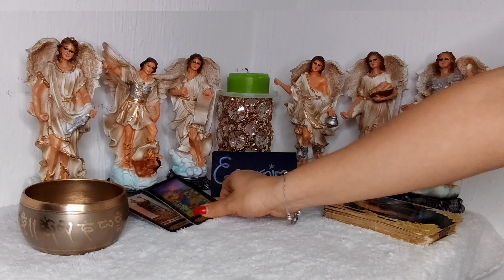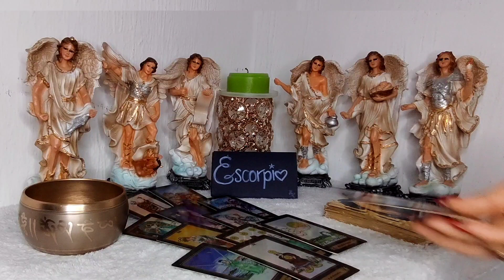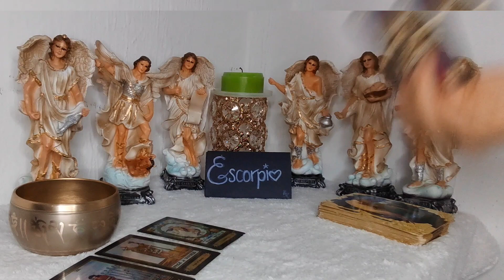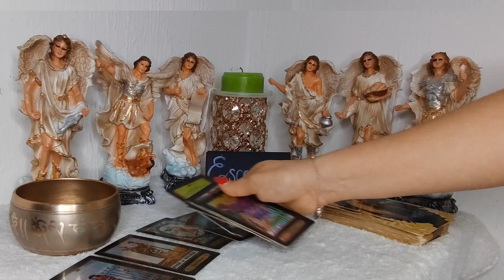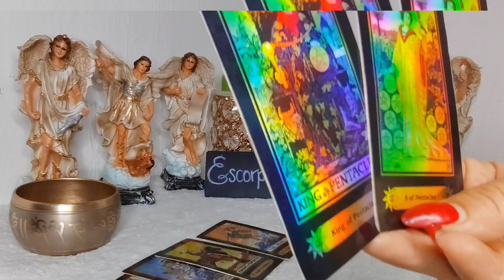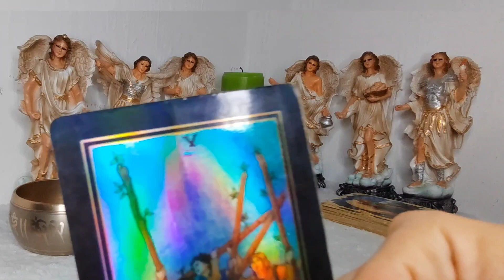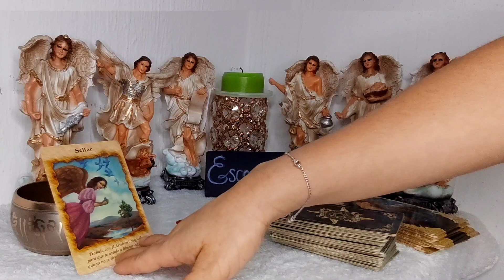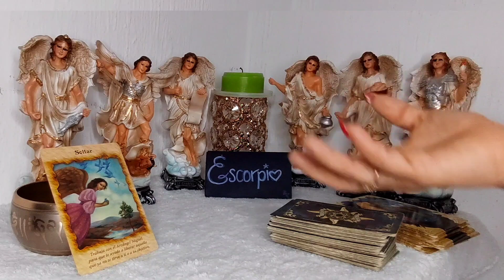ESCORPIO ✅👀CUANTO⚠️ PODER🤯. CASI LLORO CON TU MENSAJE 🤑🤫MENSAJE ANGELICAL 😇